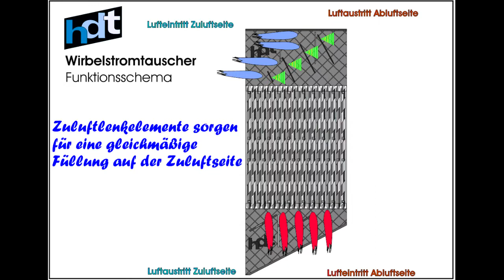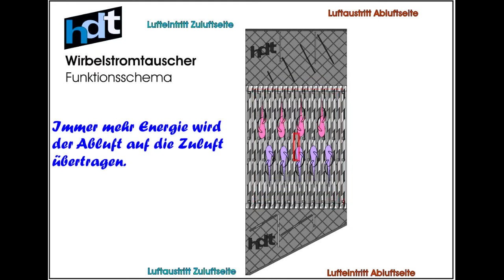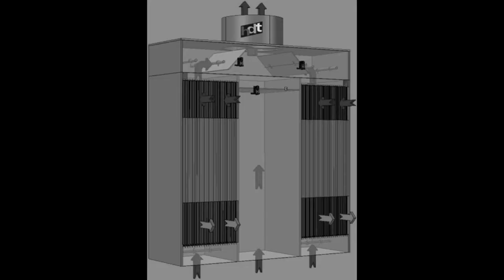hdt Wirbelstromverfahren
Um unseren Kunden und Interessenten das von uns entwickelte Wirbelstromverfahren unserer Luft-Luft Wärmetauscher zu erklären haben wir einen Animationsfilm erarbeitet der das System einfach erklärt